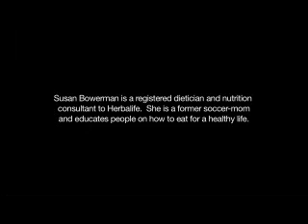Tips for Portion Control